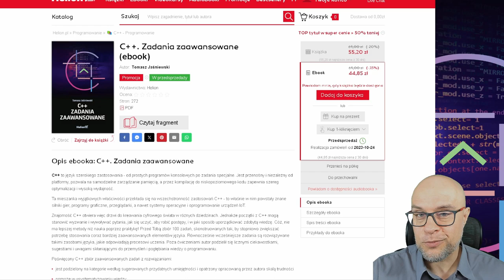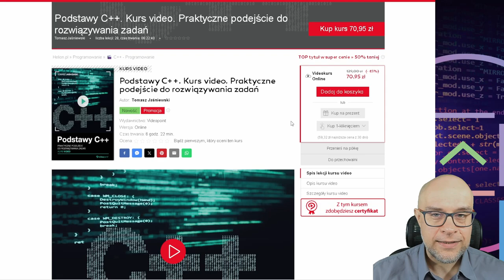Zbiór zadań z rozwiązaniami, część druga.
Książka z zadaniami to odpowiedź na częste pytania, które słyszę: "czy są jakieś zbiory zadań z programowania?" To kontynuacja pierwszej części zbioru zadań. Przy okazji proponuję kurs, w którym podchodzę do nauki inaczej, niż w darmowych kursach na kanale.
Na kanale skupiam się na wyjaśnieniu samej teorii, nie próbujemy języka w praktycznych zadaniach. Tutaj robię zadania, ale małymi porcjami, przy okazji rozwiązania, wprowadzam kolejne elementy języka.
To taki mix teorii i praktyki w odpowiedniej proporcji. Próbuję nie zmęczyć ani zbyt długim ciągiem teorii, ani zbyt długim ciągiem praktyki.

Film zawiera autopromocję. [autopromocja]

Cześć!